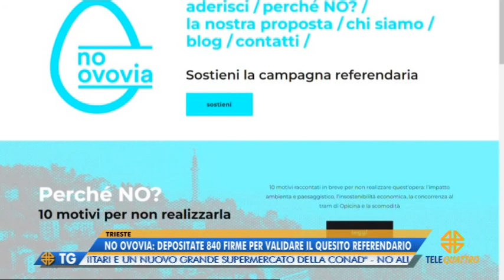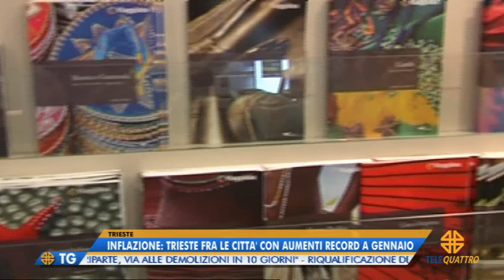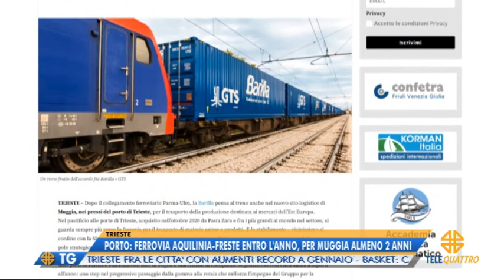IL NOTIZIARIO EDIZIONE COMPLETA | 22/02/2022 12:59